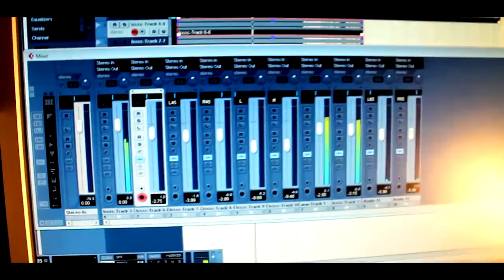903 Music Studios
903 Music Studios
Vocal Recordings, Exclusive Beats, And much more
Location-Snow Hill North Carolina
Price and times-25$ per hour buy 4 hours and get 1 hour FREE